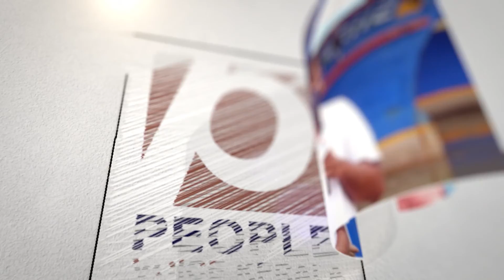ബി ജെ പി ഭരിക്കുന്ന സംസ്ഥാനത്ത് കോൺഗ്രസിൻ്റെ പുതിയ അടവ്.. | BJP | Congress